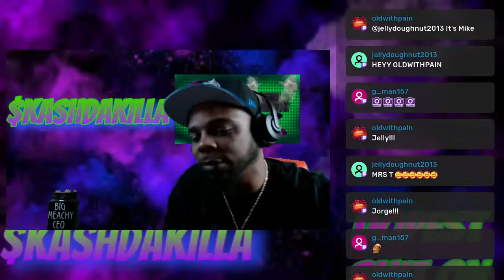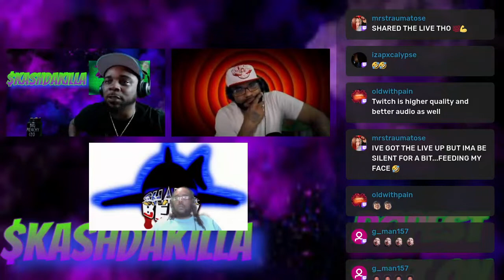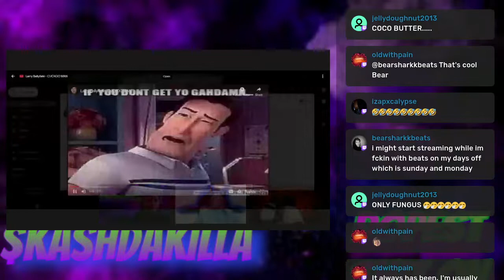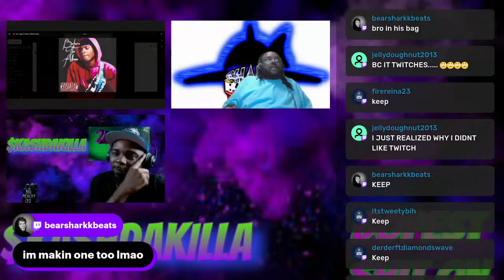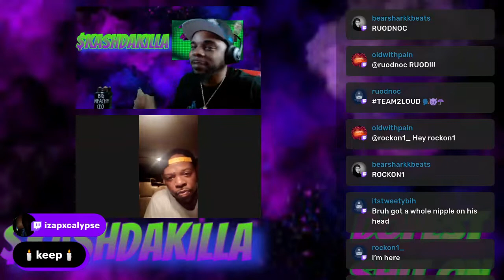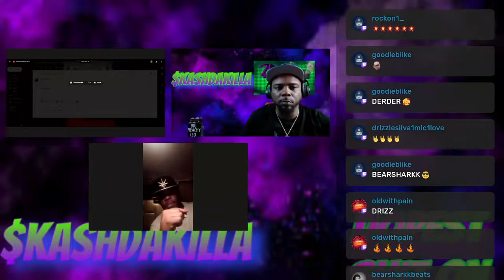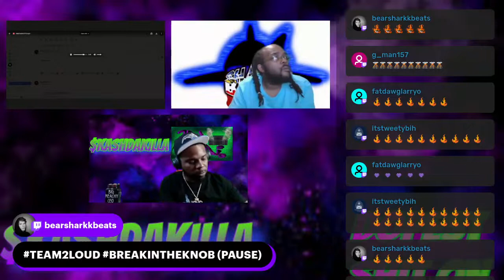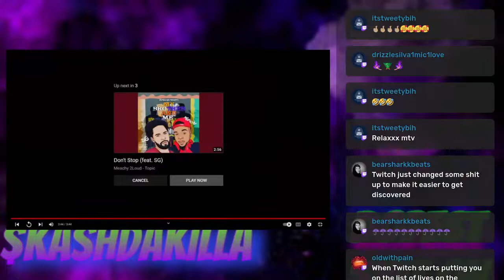BREAKINTHEKNOB TWITCH EMOJI PARTY ON 2LOUDRADIO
2LOUDRADIO!!! THE DOPEST SH!T ON THE INTERNET. IF U AINT INTO THAT, CHECK YA MF INTELLECT‼️
TUNE IN FOR INDIE ARTIST MUSIC REVIEWS, AND OTHER PHUCKERY EVERY 2LOUDTUESDAY, FRIDAY AND SATURDAY @11:45PM (EST)‼️

*FREE SUBMISSIONS ARE WELCOMED BUT NOT GUARANTEED‼️‼️‼️

$10 LINE SKIP
$15 BACK-2-BACK
$10 VIDEO SUBMISSION
$15 2-VIDEOS
$20-3-PEAT (3 SONGS IN A ROW)

*TO GET ON THE 2LOUDRADIO TRAP VIBES PLAYLIST, THE COST IS $20 A SONG.
🚨SONG MUST BE TEAM2LOUD APPROVED🚨

FOR MERCH AND EVERYTHING TEAM2LOUD‼️